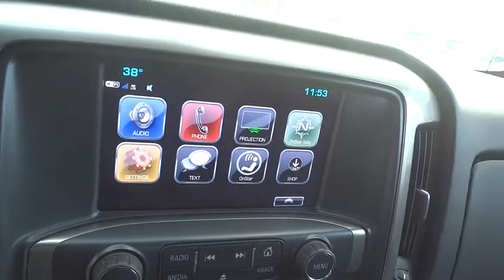2017 Chevrolet Silverado 1500 Reno, Sparks, Lake Tahoe, Mammoth, Northern Nevada PH2943A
2017 Chevrolet Silverado 1500

Red Tintcoat 2017 Chevrolet Silverado 1500 LT LT1 4WD 6-Speed Automatic Electronic with Overdrive V8 6-Speed Automatic Electronic with Overdrive, 4WD, jet black Cloth, ABS brakes, Alloy wheels, Compass, Electronic Stability Control, Emergency communication system, Heated door mirrors, Illuminated entry, Low tire pressure warning, Rear Vision Camera, Remote Keyless Entry, Remote keyless entry, Single Slot CD/MP3 Player, Traction control.brbrRecent Arrival!brbrAwards:br  * 2017 KBB.com 10 Most Awarded BrandsbrThis vehicle has the balance of the manufacturers warranty that still applies!!brbrReviews:brbr  * Quick acceleration and strong towing/hauling ability thanks to available V8 engines; front seats are comfortable for long drives; cabin is pleasingly quiet at highway speeds; long list of available options allow for extensive customization. Source: Edmunds